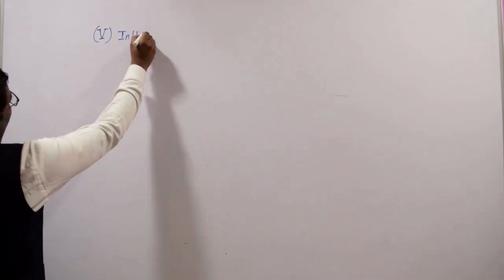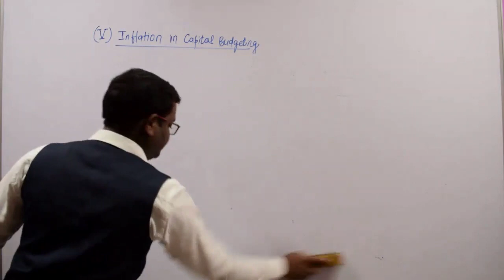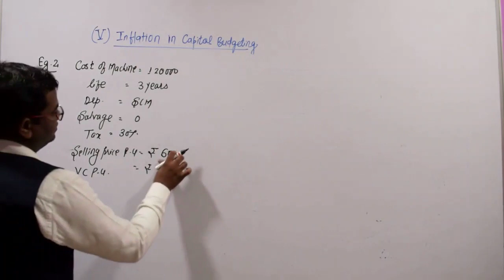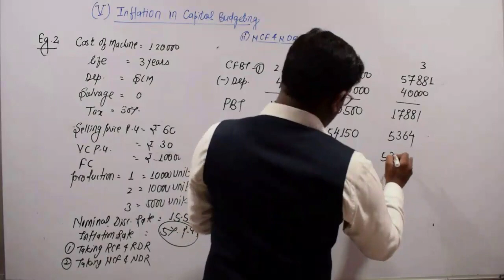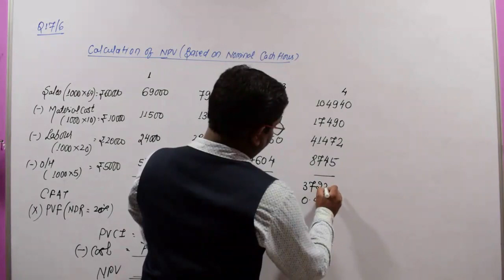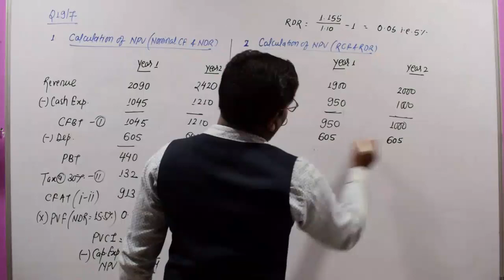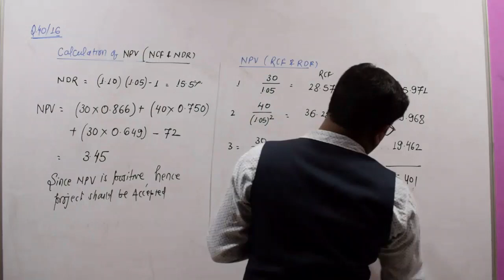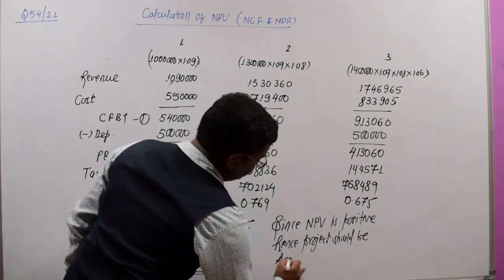CAPITAL BUDGETING CLASS -6 CA FINAL SFM OLD SYLLABUS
MY BOOK  =  PRACTICE MANUAL
   40            =             31,32
    54            =              33